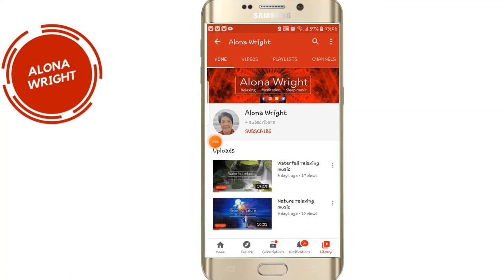🔷️Peaceful music with giant turtle | underwater scenes | 2020 | 24/7 | anxiety music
Peaceful Sleep music in underwater scene that hopefully makes you fall asleep fast, peaceful deep relaxing music, sleeping music, meditation music, peaceful background music, relaxation music and a lot more. Peaceful meditation music for sleep, relieving stress and anxiety.